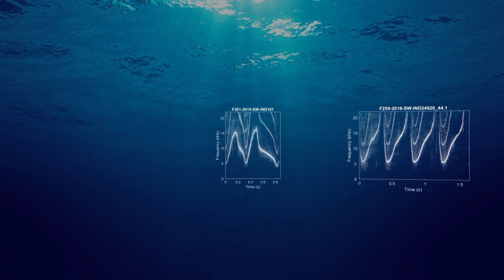Animal Communication - Behind the News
Ever wished you could talk to animals? Well, scientists are working on it - and now, a major competition is offering a huge cash prize for anyone who can crack the code of interspecies communication.